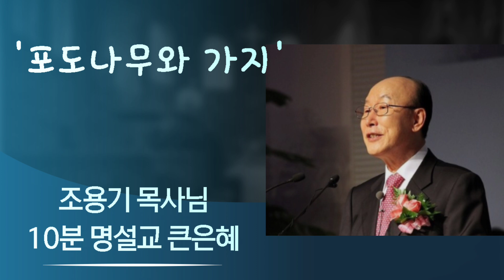(ThanksLiving #152 스마트폰 10분 명설교큰은혜 '포도나무와 가지')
김성열강사 : 강의와 컨설팅
(기업)
 온오프라인 마케팅/SNS마케팅/유통마케팅/창업/상권분석
(교계)
 카카오톡전도/온라인비대면예배/SNS전도/동영상.썸네일만들기/지역분석
(저서)
(경력)
 300여 업체/종교단체 컨설팅 및 강의
(소속)
(종교)
 여의도순복음교회 장로
(온라인 채널)